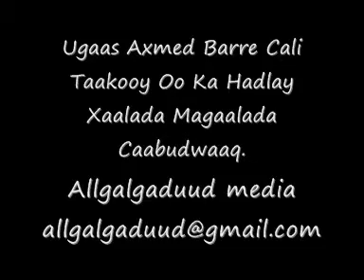Ugaas Taakooy Oo Ka Hadlay Xaalada Deegaanada Waqooyiga Galguduud.